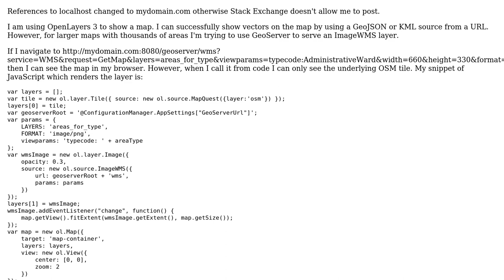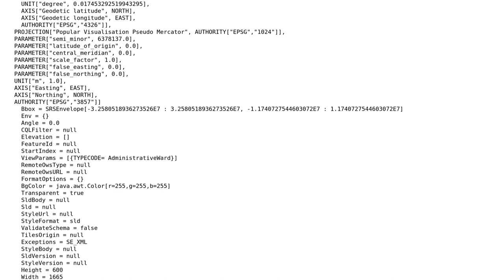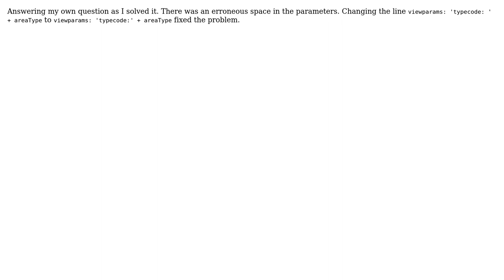GIS: Map with OpenLayers 3 from GeoServer not showing but no error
With thanks & praise to God, and with thanks to the many people who have made this project possible! You are responsible for your own actions.